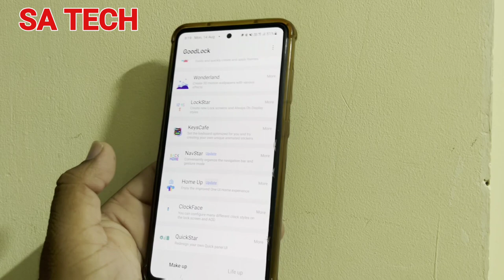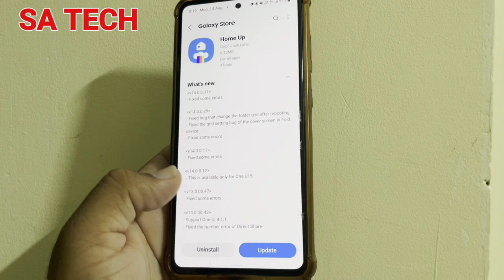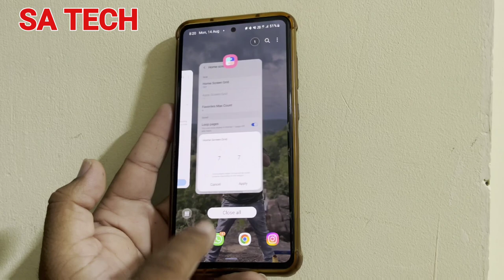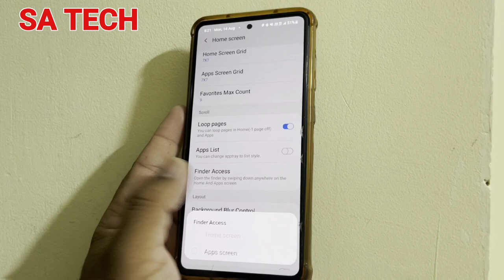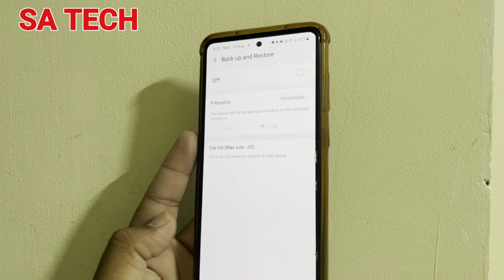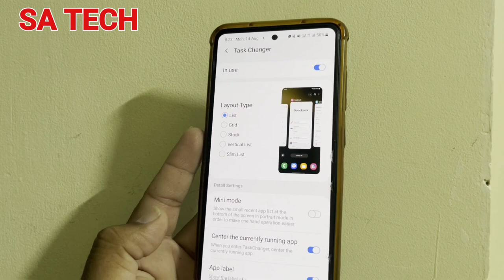Samsung Good Lock Home Up Module New Update 2023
in this video i describe about samsung goodlock app Home Up module new update 2023 and  how to use this app